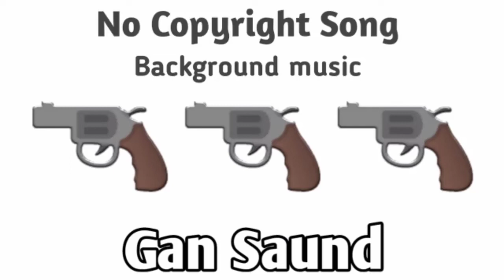Gun Sound No Copyright Song background music বন্দুকের সাউন্ড কফি রাইট ফ্রী ডাউনলোড